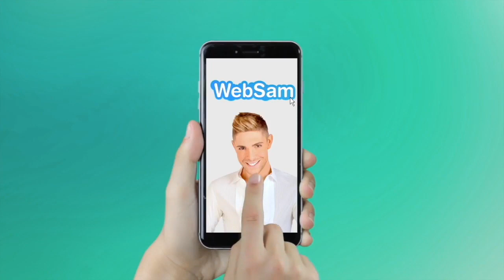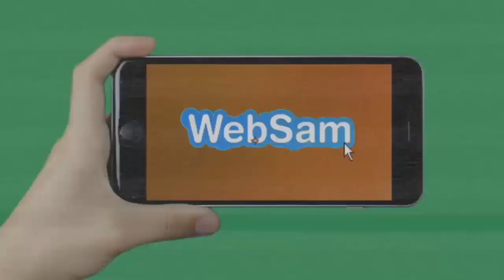Lauren (Les Ex): Ecoeurée par la TV-réalité.. Découvrez sa surprenante reconversion !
Cela fait maintenant un petit moment que nous n’avions pas de nouvelles de Lauren ! Et cet été, j’en profite pour remédier à ça ! Je prends des nouvelles de tout les peoples !
Youtubeuse lifestyle, Télé-réalité, chirurgie et projets ! On fait le bilan de son année !

Lauren (Les Ex): « A cause de la TV-réalité j’ai perdu toute ma Fan Base »
La Télé-réalité n’a parfois pas que des bons côtés.. Preuve en est, aujourd’hui, Lauren a du mal à se détacher de cette image « candidate de télé-réalité » qui lui colle à la peau.
A-t-elle mal géré son image en tournage ? Mal géré l’après tournage ? Une chose est sûre, aujourd’hui elle se confie sur ses regrets.

Lauren (Les Ex): « J’arrête définitivement la Télé-réalité »
Aux grands maux les grands remèdes… Après une expérience plus que mitigée la belle Lauren prend une décision radicale concernant son avenir télévisuel ! Aujourd’hui, elle souhaite maîtriser son image et développer ses projets professionnel ! Découvrez les !

Lauren (Les Ex): Soutif rembourré, Double Push-Up… Elle est passé par la case Chirurgie!
Complexée par sa petite poitrine, Lauren à choisi elle aussi d’avoir recours à la Chirurgie Esthétique ! (Décidément, toutes les candidates des Ex se font refaire la poitrine ??)
Elle nous explique ce qui la complexait et pourquoi elle a enfin décidé de sauter le pas en Tunisie !

Lauren (Les Ex): Mes Troubles alimentaires? « Je travaille toujours dessus, c’est au quotidien »
Lors d’une précédente interview avec Lauren, elle m’avait confié avoir des troubles alimentaires, notamment sur le tournage de La Revanche des Ex. Qu’en est-il aujourd’hui ? A-t-elle réussi à maitriser ses pulsions ? Comment se manifeste cette Boulimie ? Lauren raconte son quotidien…